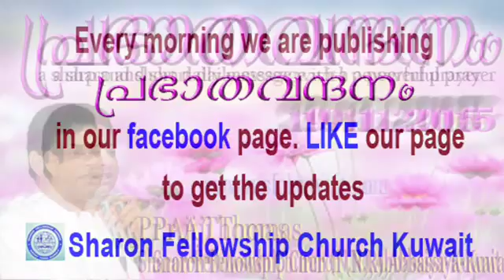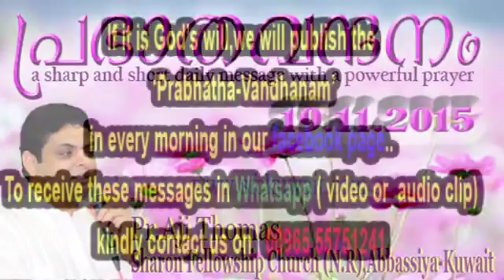Prabhathavandanam-19/11/2015 a short and sharp message by Pr. Aji Thomas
"മനസ്സ് പൊള്ളി നീറുന്ന ഒരു അവസ്ഥയില്‍ ജീവിയ്ക്കുന്ന വ്യക്തിയാണോ താങ്കള്‍. ?
ഈ ലഘുസന്ദേശം കേട്ടുനോക്കൂ. ആശ്വാസത്തിന് വകയുണ്ട്..."

" പ്രഭാതവന്ദനം"

Thursday, 19th Nov'15 by Pr. Aji Thomas, Sharon Fellowship Church (N.R),Abbassiya - Kuwait.